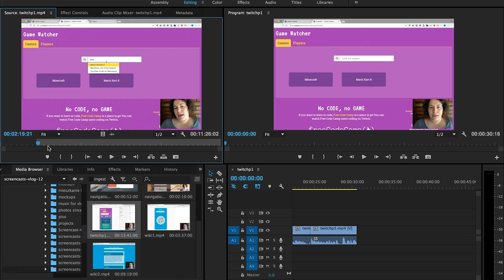Iteration (building portfolio, part 5) - Code Vlog {12}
Useful links from this week:
Mo Anando. - In Bloom